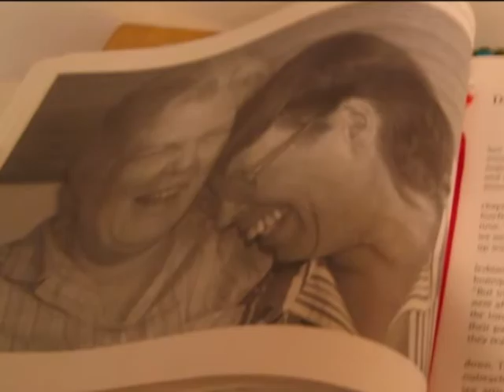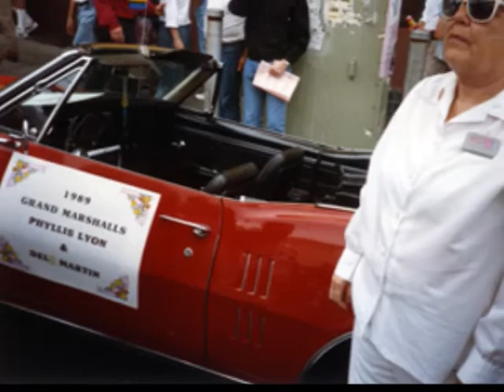Del Martin - A Tribute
I was asked to create this video, to honor the life and work of Del Martin for Lyon-Martin Health Services' annual Gala on Sunday, September 7, 2008.  Lyon-Martin Health Services is named for Del Martin and her partner and wife of 55 years, Phylis Martin, whom she wed this past June.  Del passed away on August 27.

Del and Phil have been at the forefront of civil rights since the mid 1950s, working tirelessly for not only basic human rights, but more so for women, lesbians and gays.  They're groundbreaking work helped assure that I can live in a world without fear of losing my job because of who I am, or being arrested for gathering with my brethren and many other vital rights that many take for granted, including the right to marry the one you love.

Enjoy the video and, please, vote NO on Proposition 8.  Don't take away my right to love.